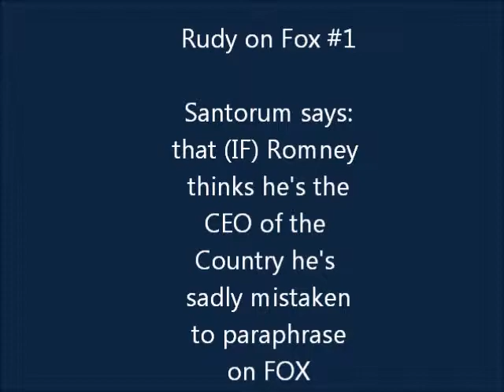Rudy on Fox #1 Santorum to Romney 'You think you're CEO of the Country Pal'